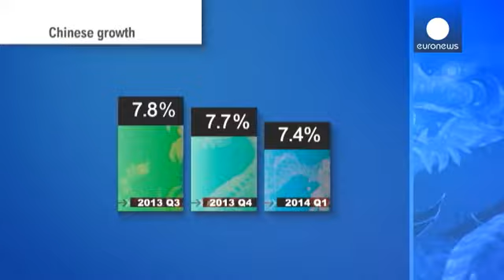China desacelera no primeiro trimestre - economy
As estatísticas oficiais confirmam a desaceleração da segunda economia mundial.

Entre janeiro e março, o PIB chinês registou o crescimento mais baixo desde o terceiro trimestre de 2012. As autoridades estão a reajustar o modelo económico e a contração do crédito afetou o setor imobiliário, que teve o pior desempenho desde 2009.

No primeiro trimestre, a economia cresceu 7,4%, o que representa um abrandamento de três décimas face ao crescimento médio de 2013.

Pequim está a apostar no consumo p...